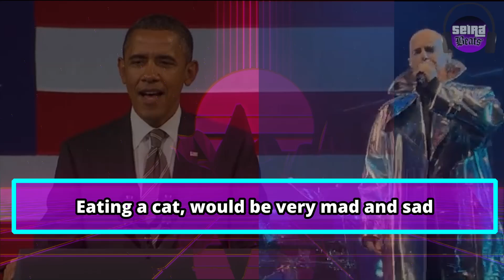Obama ft Pet Shop Boys - Eating Cats / It's A Sin (Trump Parody)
Trump Diss Track Song Parody Synthwave Synth Pop - Barack Obama ft Pet Shop Boys - Eating Cats / It's A Sin (Donald Trump Song Battle Diss) Debate Remix
Mit original samples from the full debate of Donald Trump vs Kamala Harris.
Inspiriert an der Parodie Idee von "The Kiffness - They are eating the cats"
Ob diese Song Parodien Trump bzgl. aktuelle Umfrage / Polls schaden?

Lyrics:
Intro
So, you are saying that, in Springfield
they're eating the dogs, they're eating the cats?
They're eating the pets of the people that live there? (Hell yeah)

Verse
People of Springfield, please don't eat a cat
Eating a cat, would be very mad and sad
No matter how good it may taste, it would be a waste

Verse Bridge
People of Springfield, I can only repeat myself
Sort of copy and paste - and if you can't resist and want the taste
I recommend you better try some Haze

Hook
They're eating the dogs (ah ah ah yeah)
They're eating the cats (ooh oh, ooh oh)
They're eating the pets of the people that live there
They're eating the dogs (Woah, woah, woah, woah)
They're eating the cats (Meow, meow, meow, meow)

Outro
They're eating the dogs

Zeit-Stempel:
00:00 Intro
00:03 Obama asks Trump
00:15 Verse
00:38 Verse Bridge
00:54 Hook / Refrain / Chorus
01:22 Instrumental Part
01:38 Outro